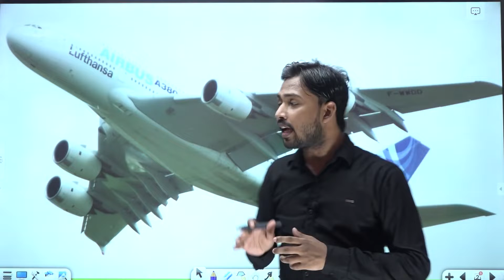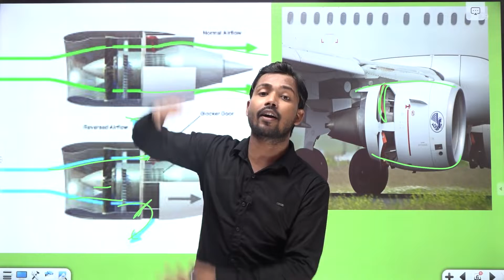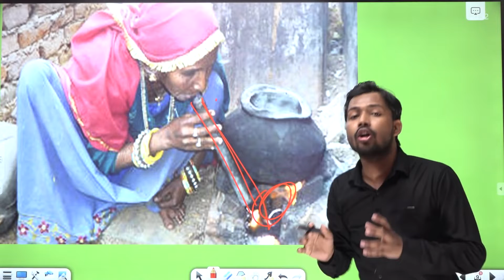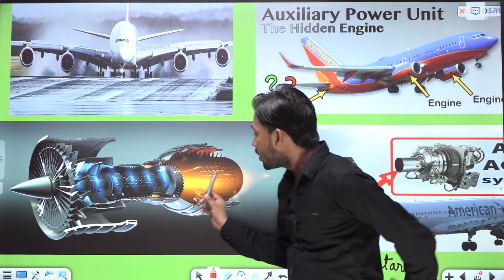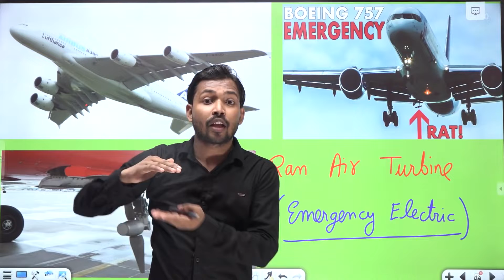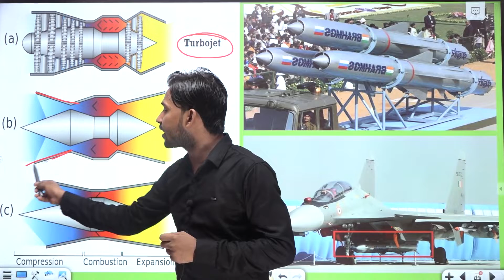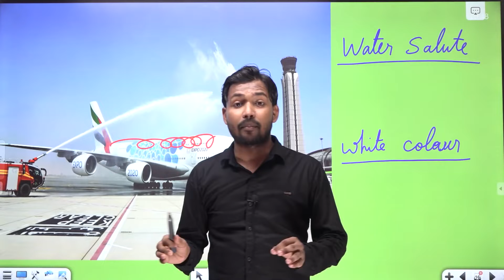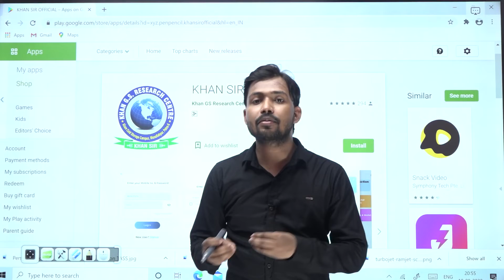HOW TO WORK JET ENGINE OF AEROPLANE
Credit Khan Sir